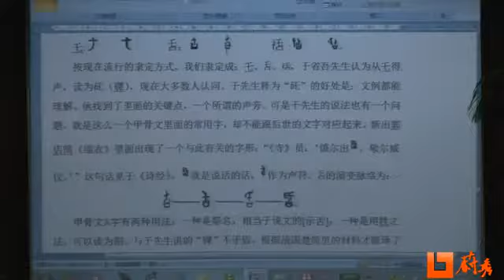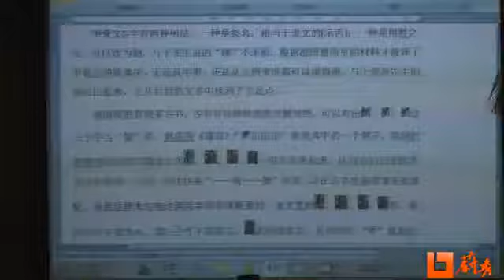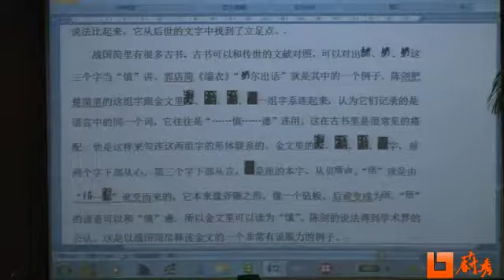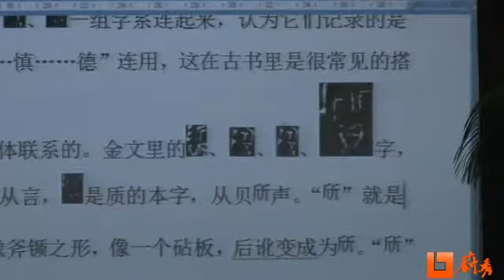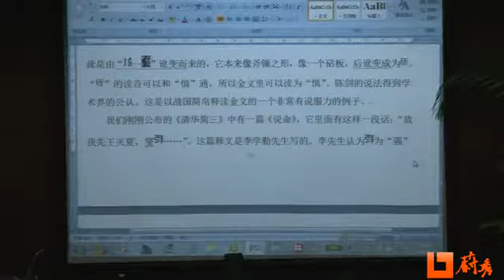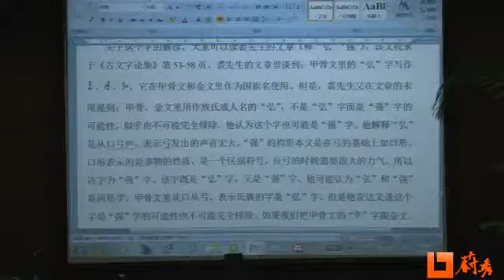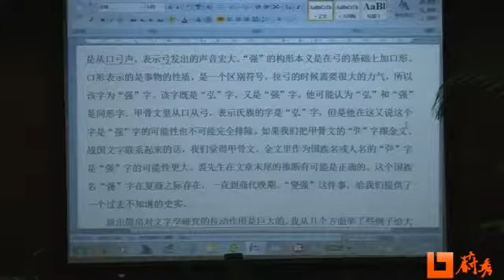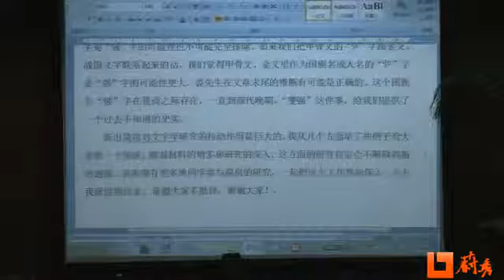新出简帛与文字学研究（三） 清华大学赵平安教授主讲